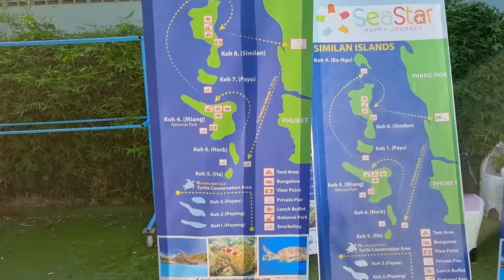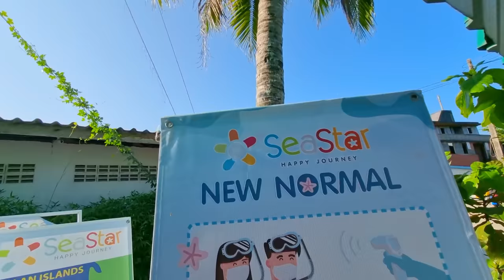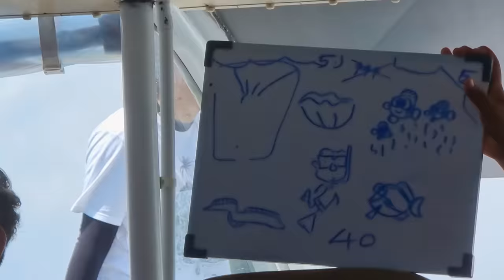Similan Satisfies! Island tour with SeaStar Happy Journey! Snorkeling w/ Sea Snakes! Haven Khao Lak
What an absolute must do tour of the Similan Islands in Khao Lak with Seastarhappyjourney seastarhappyjourney. Can't believe this value was bundled with our total room cost! What a deal! Did you enjoy the sealife? That Seasnake was just curious ha ha! Why leave The Haven Resort Khao Lak when the food is awesome and the price was right. Thanks for suffering through another one of our very HARD days on this epic Road Trip in Thailand!!

Locations:
-Seastar Happy Journey Adaman

🔴Having legal protection in Thailand is a valuable service. Use this link to sign up for monthly legal coverage.